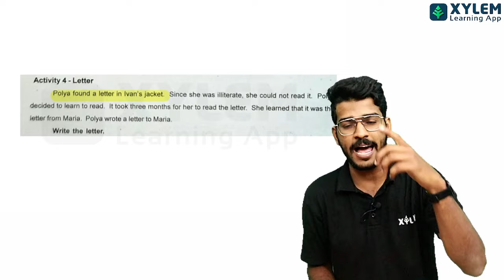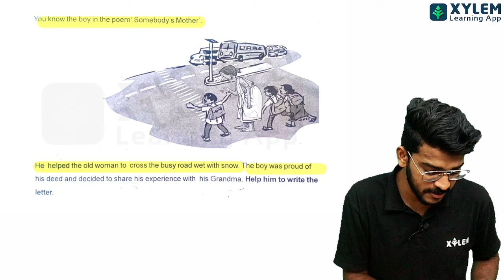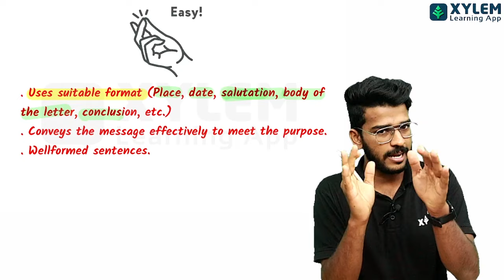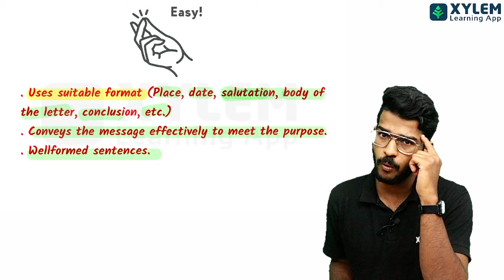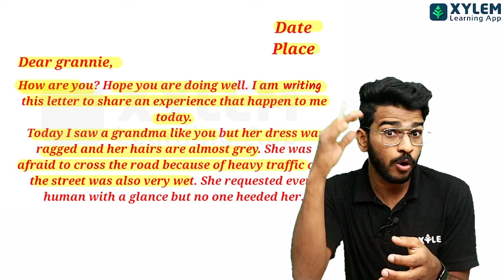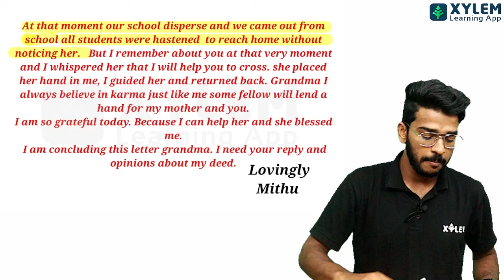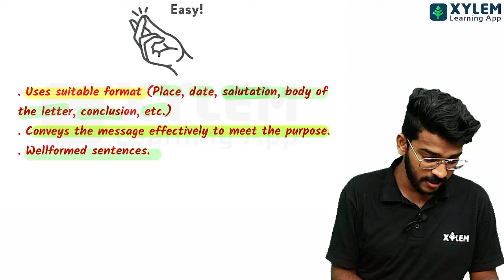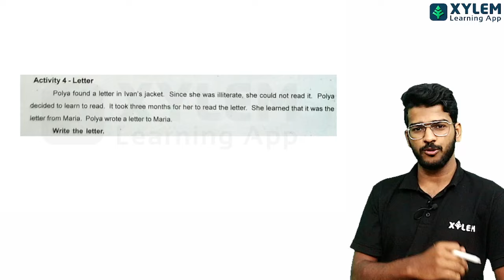Class 7 English | Letter Writing-ഇനി നിങ്ങൾക്ക് ഫുൾ മാർക്ക് | XYLEM Class 7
👋HELLO LEARNERS!!

Chapter 1 The Lonely Child and the Puppy
Chapter 2 The Boy and the Balloon (Albert Lamorisse)
Chapter 3 Daddy Fell into the Pond (Alfred Noyes)